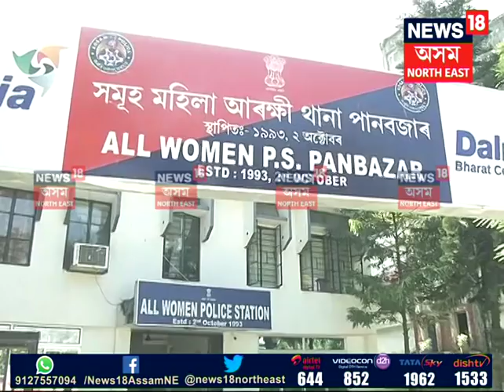APSC Scam | Intense heat, mosquitoes, ‘Puri-Sabzi’ for arrested ACS/APS Officials!